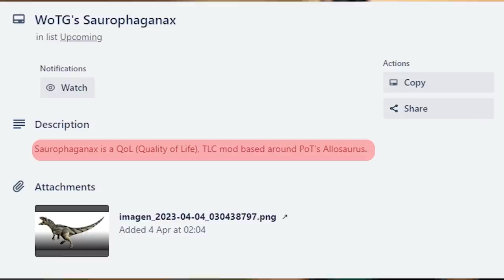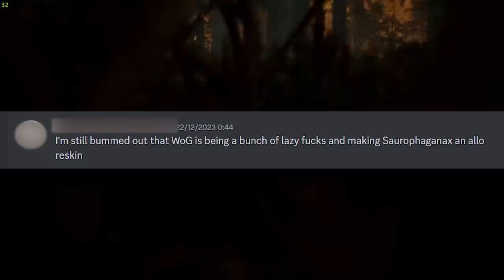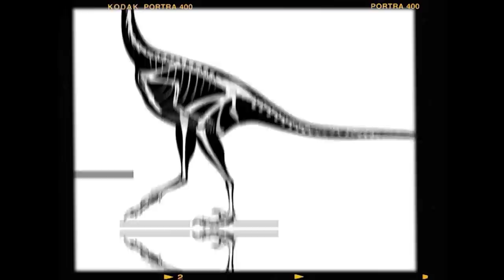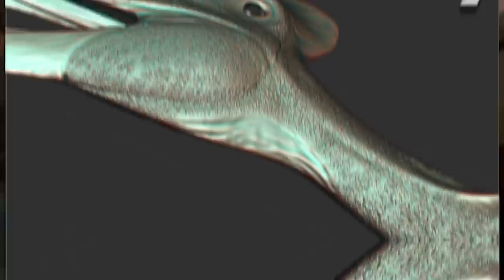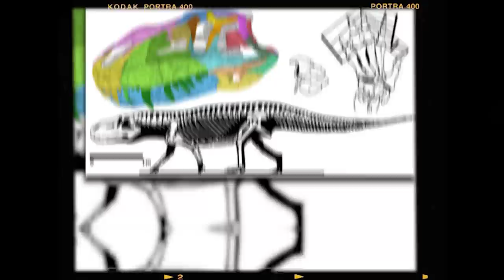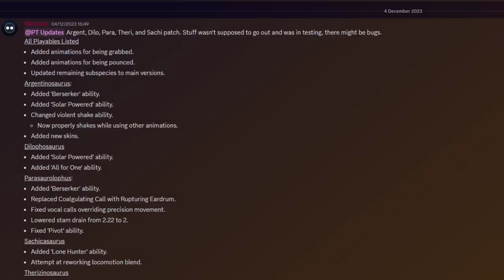PRESTOSUCHUS & PSITTACOSAURUS! | Path of Titans Upcoming Mods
With pseudosuchians like Prestosuchus and tiny early ancestors to Triceratops like that of Psittacosaurus and more. Like new pterosaurs, Saurophaganax and Halszkaraptor there is a lot to go through with this .

Timestamps:
00:00 - Intro
00:24 - Saurophaganax
03:04 - Halszkaraptor
04:08 - Feilongus
05:48 - Prestosuchus
07:12 - Psittacosaurus
08:40 - Outro